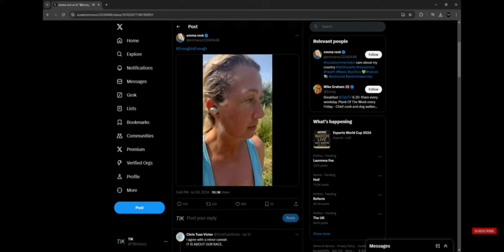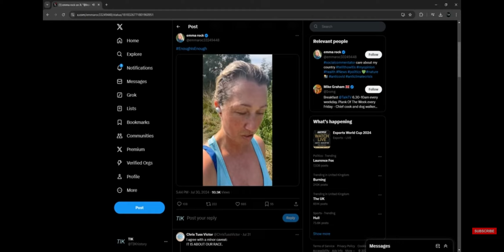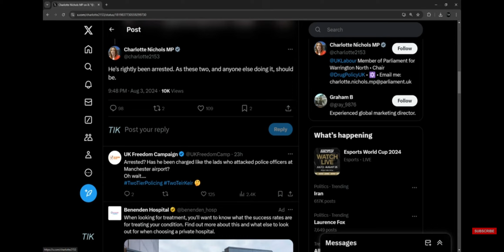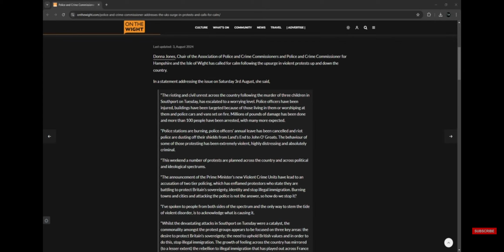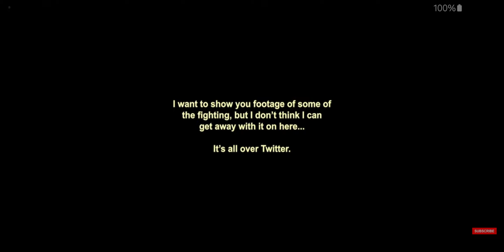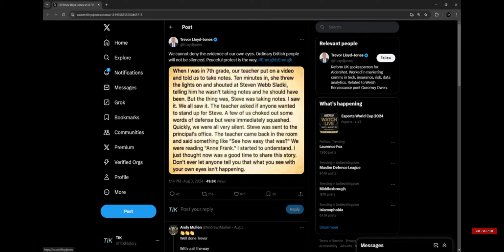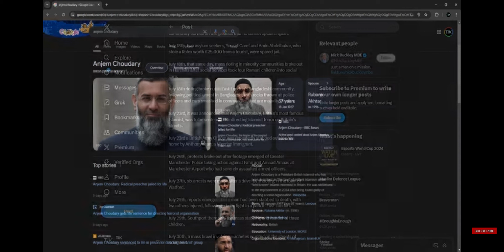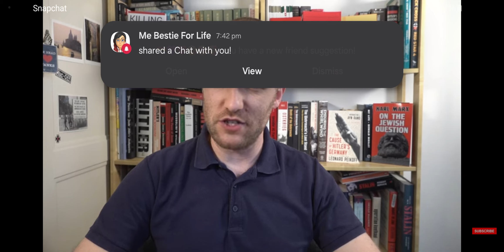Part 4 The Final Part Please Watch And Share He Speaking The Truth